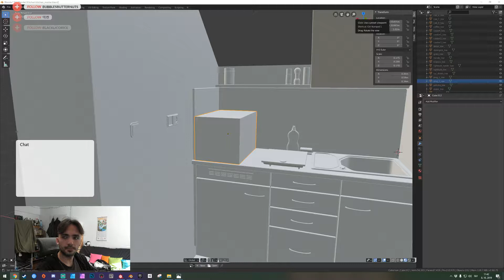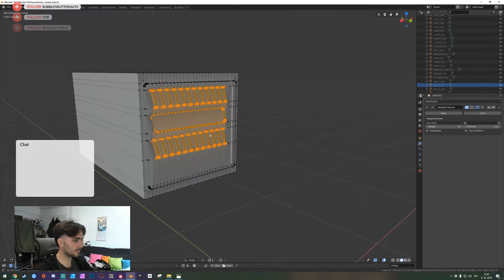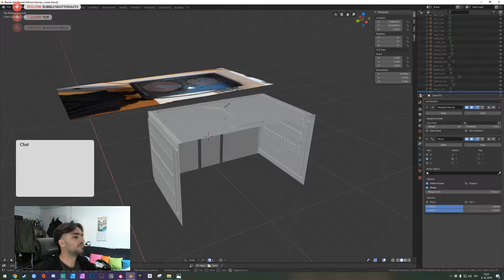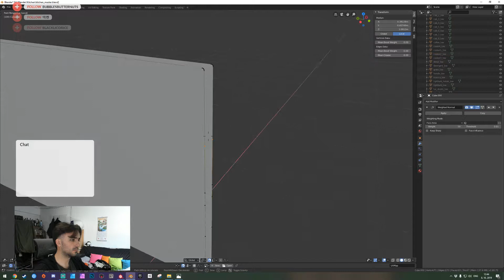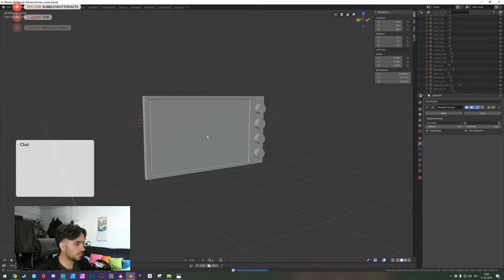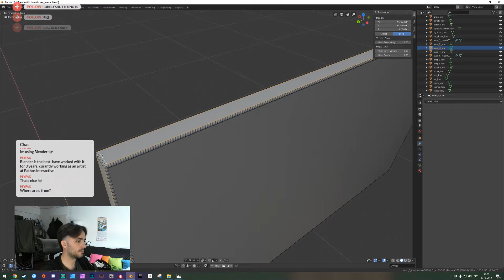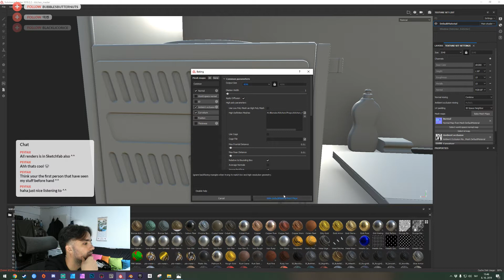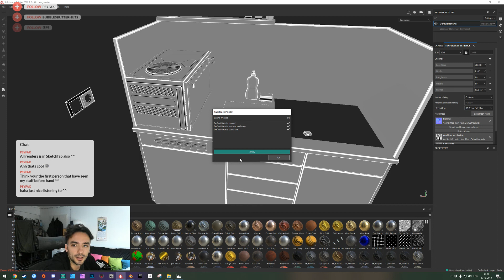Making MY Kitchen - Part 9 (2019.10.08)